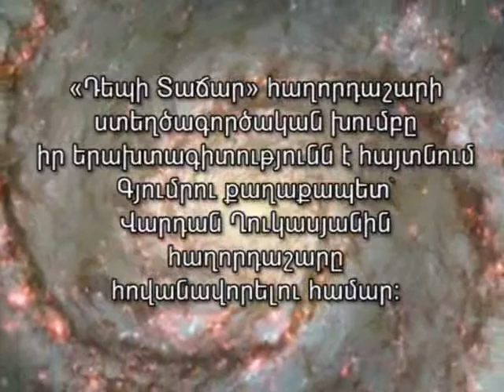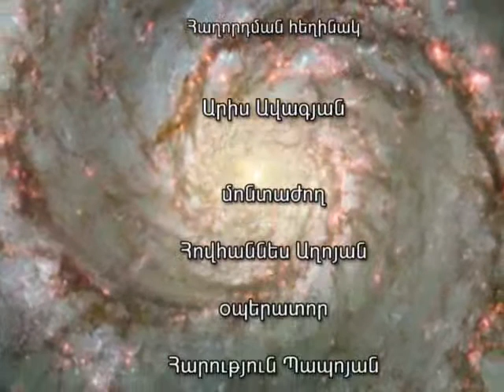«Դեպի տաճար» 16.07.2011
Աղոթք